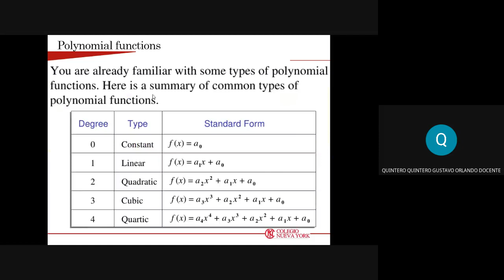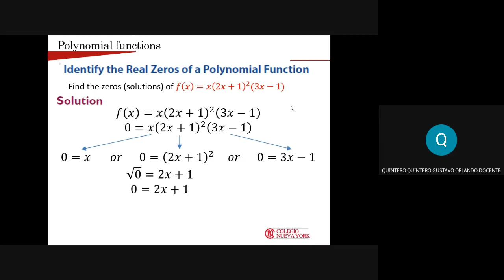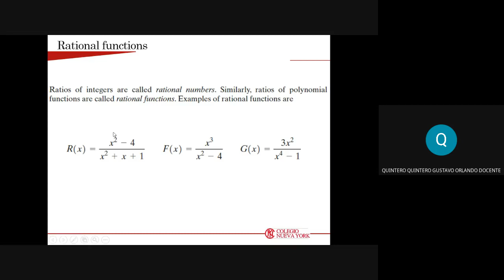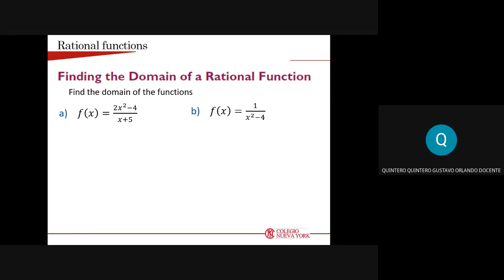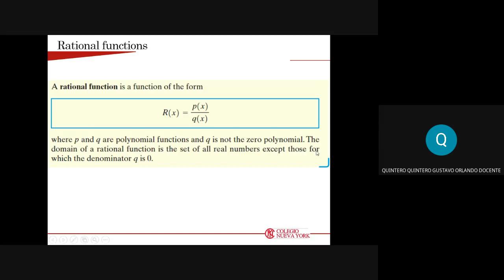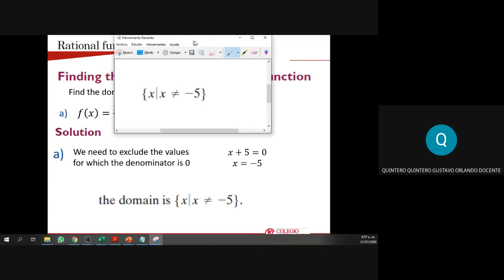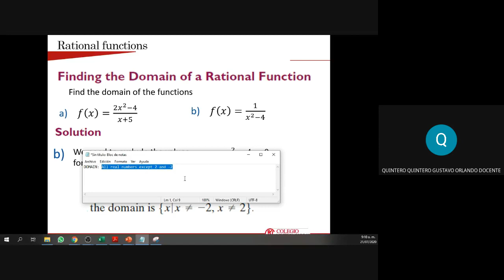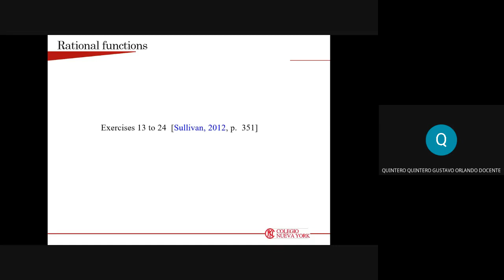Math 9a 2020-07-21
Math 9a (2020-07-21 at 06:38 GMT-7)